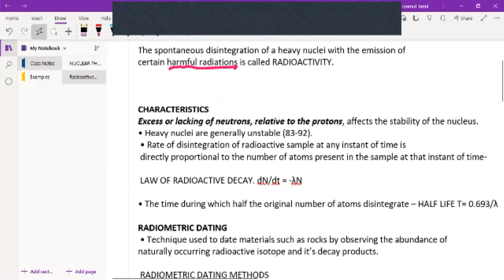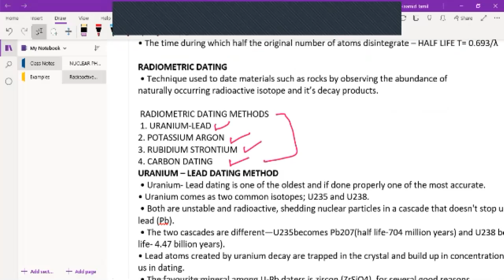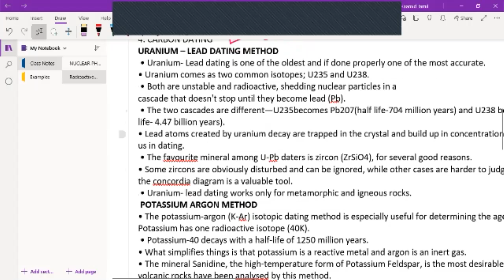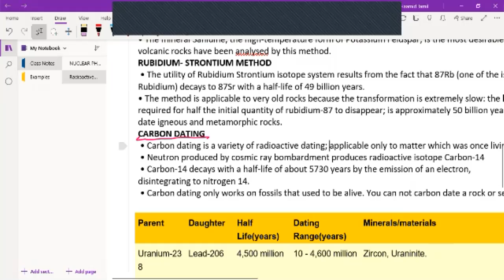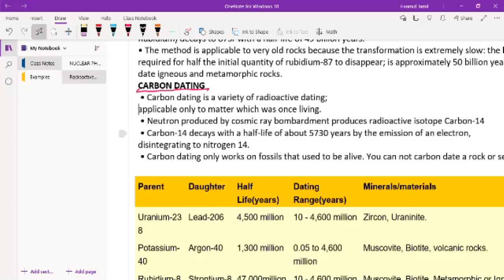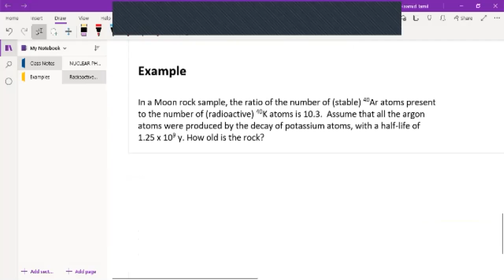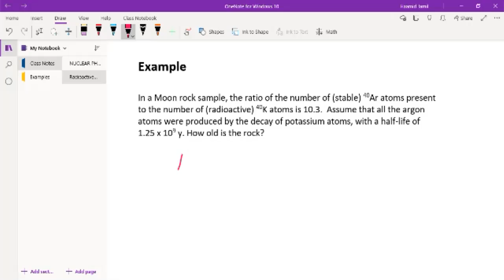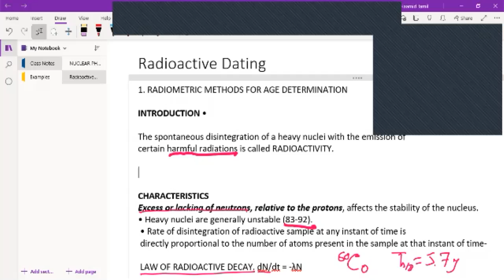Radioactive dating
Radioactive dating is very important topic to understand for engineers, archeologists, biologists and scientists